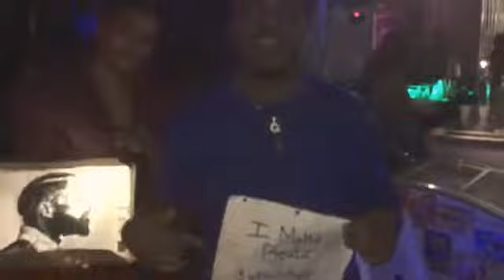Karmelmey8 Attends Bonfire 🔥 ATL “Labor Day” Weekend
I was blessed to be well connected to get into Bonfire 🔥 ATL during Labor Day Weekend